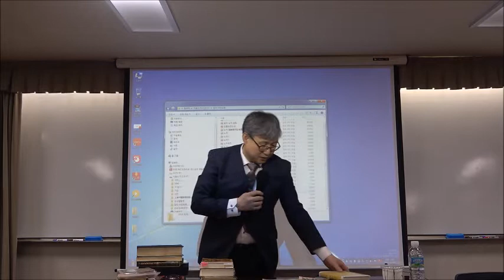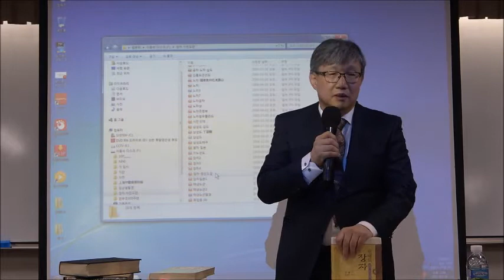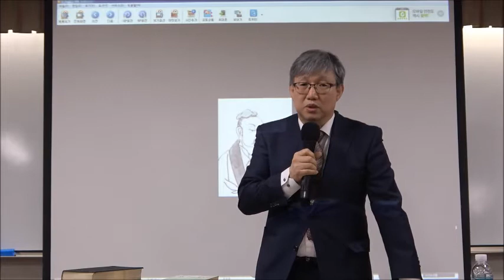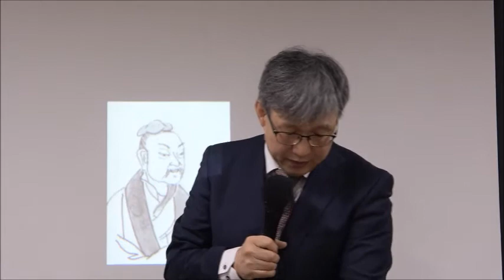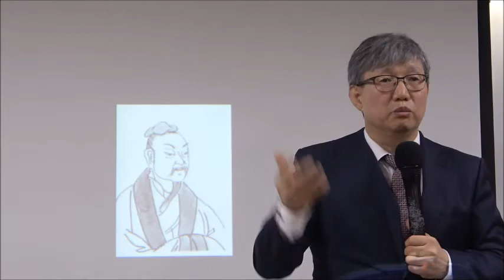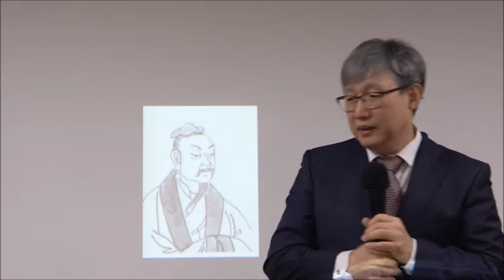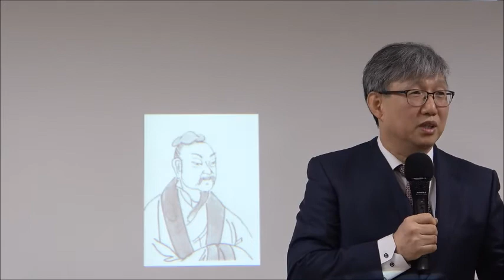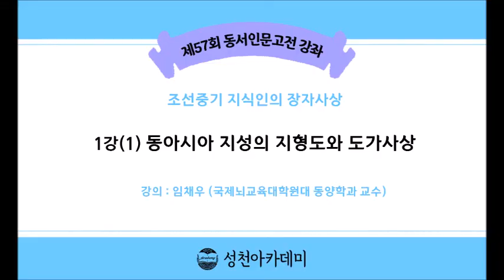21-1(57회)_장자_1강(1)_동아시아 지성의 지형도와 도가사상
제1강 : 동아시아 지성의 지형도와 도가사상
- 유도불의 문제의식, 도가 도교 도학의 차이, 노자와 장자의 차이, 조선과 중국사이에 낀 중화주의와 사대주의, 노장과 신선도 ppt 감상(빔프로젝트)